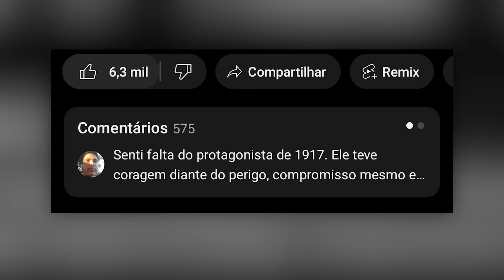AS PALAVRAS FINAIS DE PAUL REVELADAS EM MUSHOKU TENSEI! (Conteúdo Adicional)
Com a m0rt3 de Paul, algo que nem o anime ou a light novel te mostraram foram seus pensamentos finais, seus momentos finais, o que ele pensava, porque ele sorriu e seu ponto de vista... E é isso que hoje eu vou contar para vocês hoje!

Obra: Mushoku Tensei II Part II

Todas as imagens usadas no vídeo são tiradas do google imagens, da fandom ou do próprio episódio, se sua arte apareceu aqui, entre em contato comigo pelo instagram ou e-mail para ter o crédito atribuído.